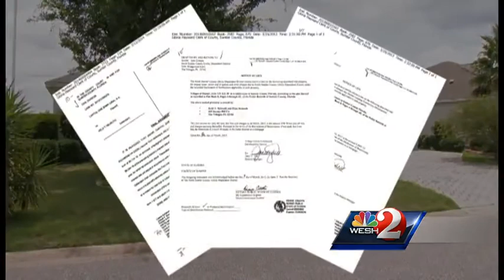Neighbors say couple living without water in The Villages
Residents in one neighborhood in The Villages say something has to be done about a retired couple some call squatters.